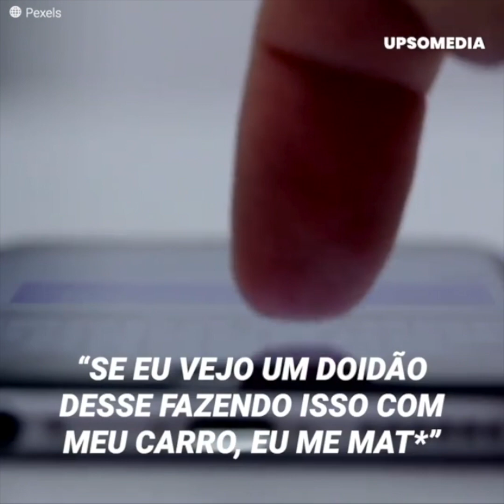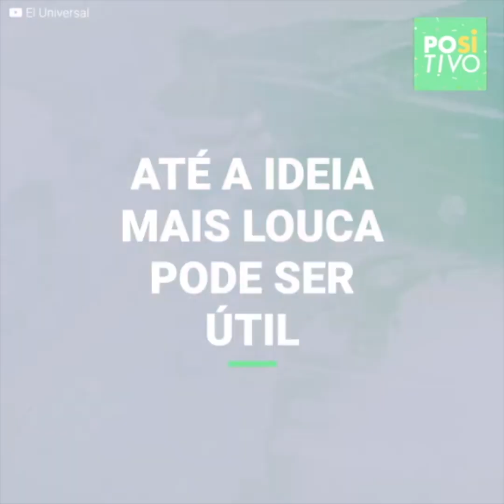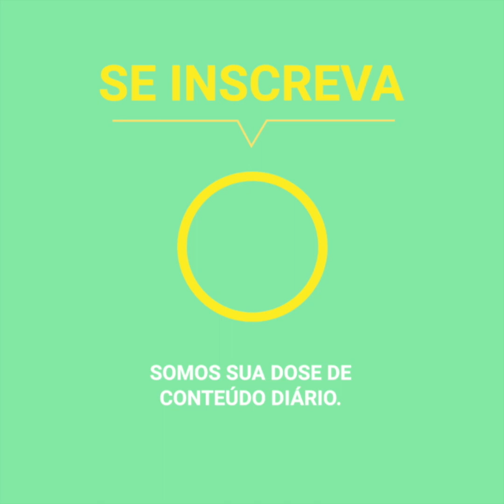Homem comete loucura ao ficar sem ter como sair com a sua moto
Na China, um vídeo das câmeras de segurança de um shopping viralizou ao capturar um jovem entregador tentando sair do lugar onde estacionou a sua moto. No entanto, seria sua ação diante desse dilema que o tornaria alvo de críticas por não estacionar na área correspondente e, além disso, infringir a lei contra um veículo que não era seu.